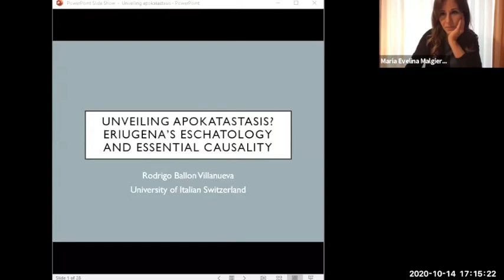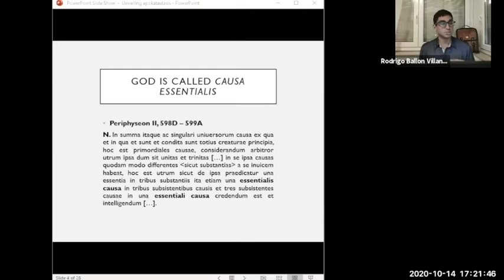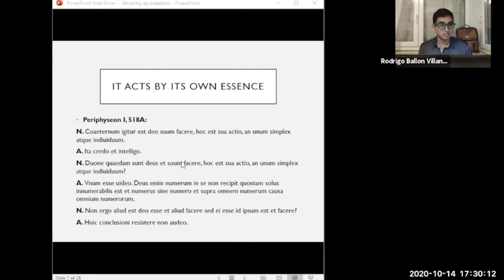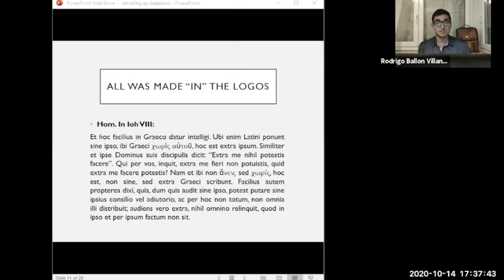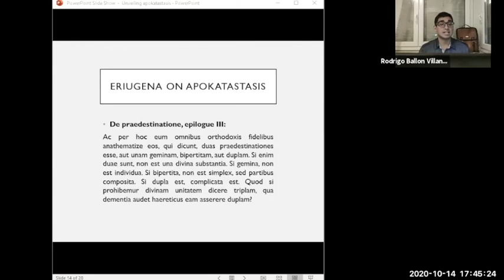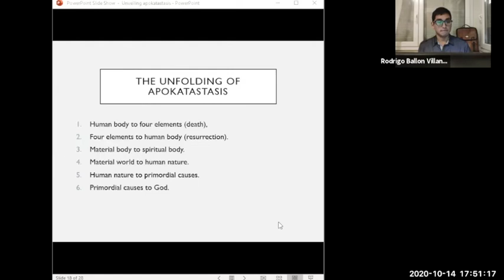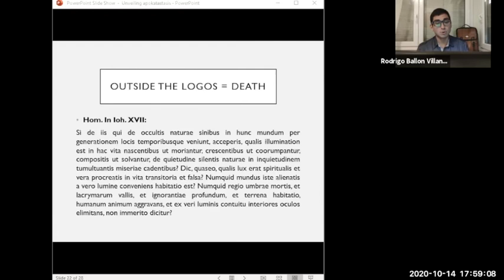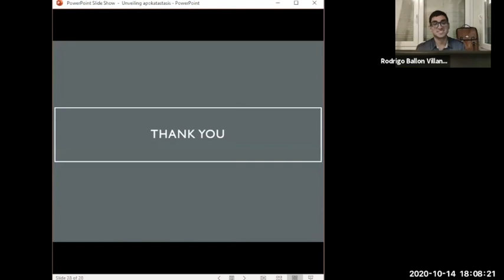Rodrigo Ballon Villanueva (University of Lugano): John Scot Eriugena, causality, apokatastasis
Rodrigo Ballon Villanueva (University of Lugano), “Unveiling Apokatastasis? Eriugena’s Eschatology and Essential Causality”, October 14, 2020 (via Zoom)

The doctrine of apokatastasis is one of the most distinctive and important notions of the Carolingian philosopher John Scotus Eriugena. The Irishman can be regarded, without hesitation, as the greatest medieval proponent of this eschatological view. In recent years, the centrality of the topic has been recognised and has attracted the attention of several scholars, who, in turn, tend to see it as a consequence of Eriugena's Origenism. However, despite the clear intention of Eriugena to find support for his view in the works of Patristic authors, the truth is that he develops a peculiar understanding of the eschatological events. The present paper argues that Eriugena's doctrine of apokatastasis is an essential aspect of his metaphysics that needs to be understood in relation with his overlooked theory of causa essentialis.